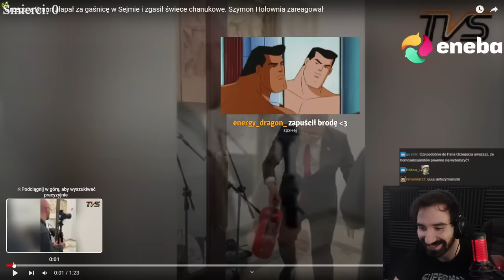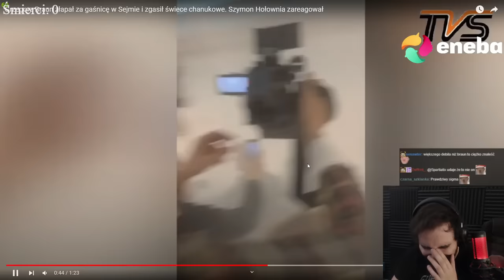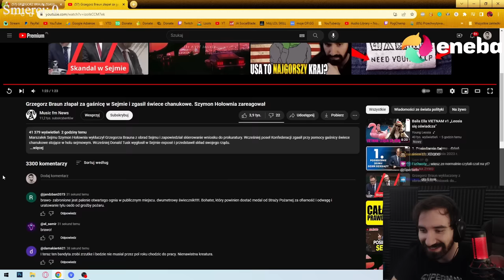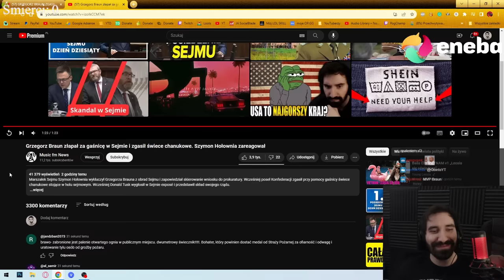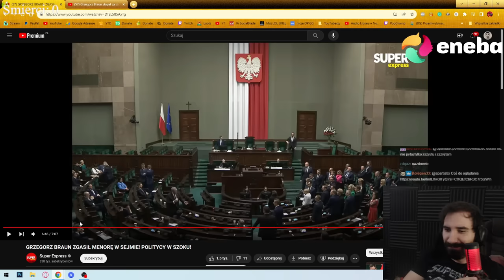WIELKA AFERA W SEJMIE Z BRAUNEM i GAŚNICĄ